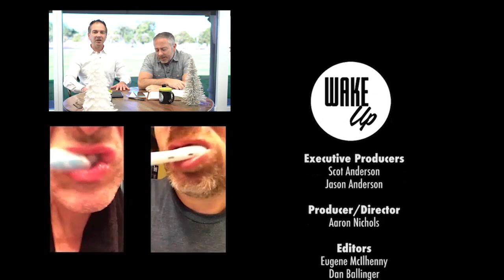Who's In Charge? - WakeUP Daily Bible Study - 12-26-19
Today's Scripture Reference: Ezra 8:21